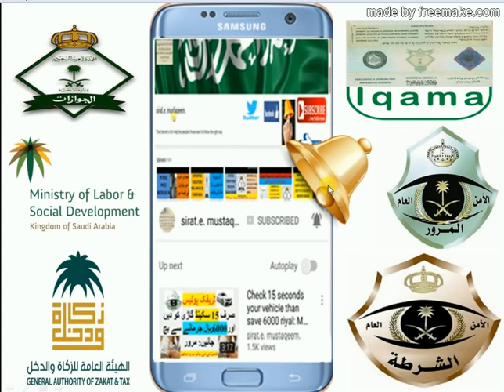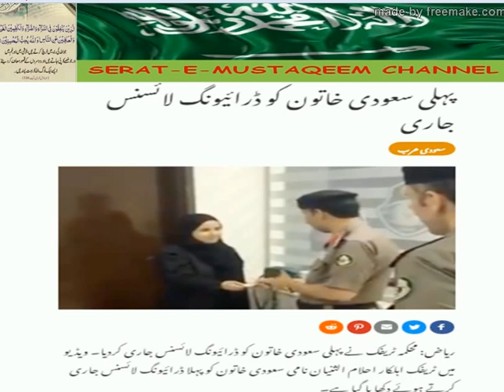Viral video. First saudi girl got driving licence. 04-06-2018